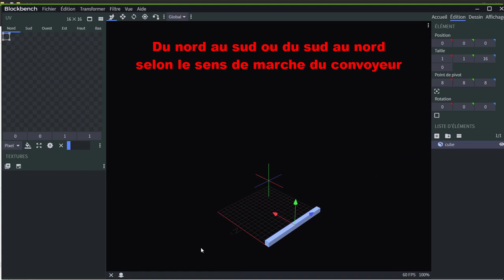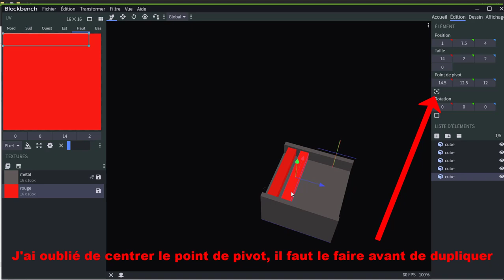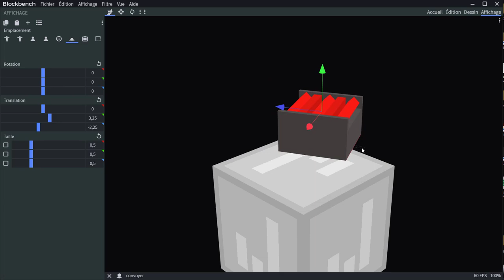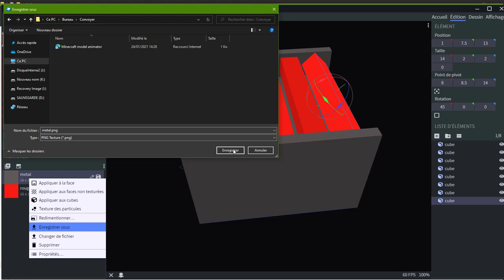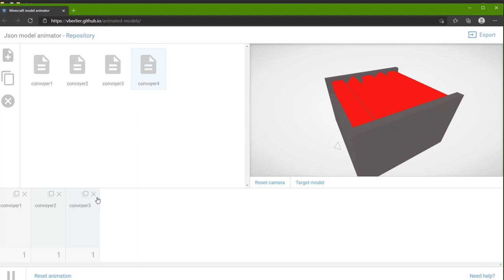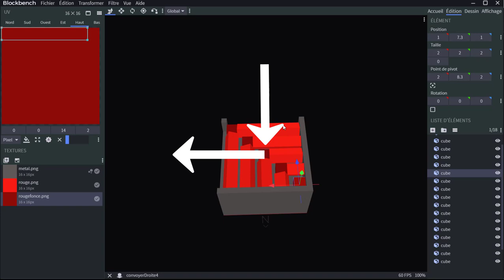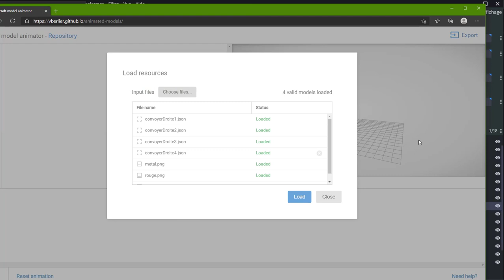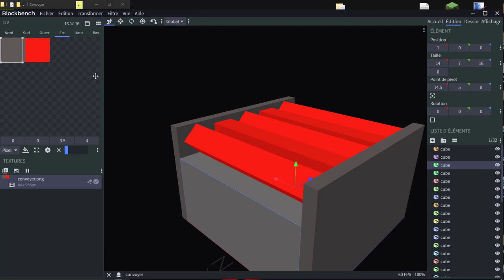Les animations Block/Item avec BlockBench et Json model animator pour MCreator (Le convoyeur)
Comment animer un bloc ou un item avec Blockbench et Json model animator?
Dans cette vidéo nous allons voir comment créer un convoyeur d'item avec Blockbench et créer son animation.